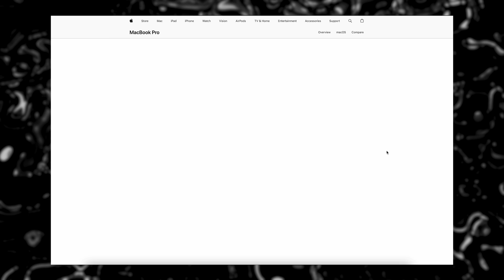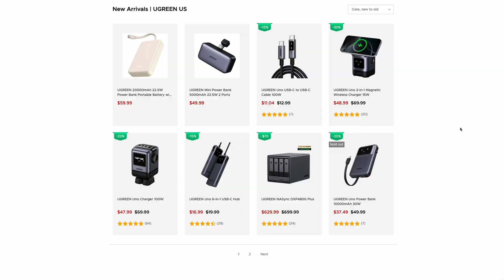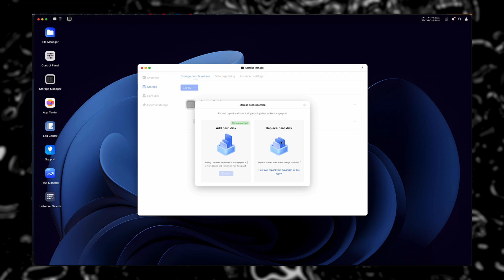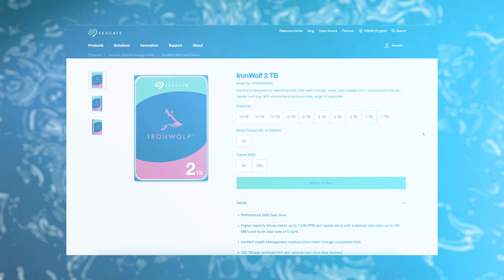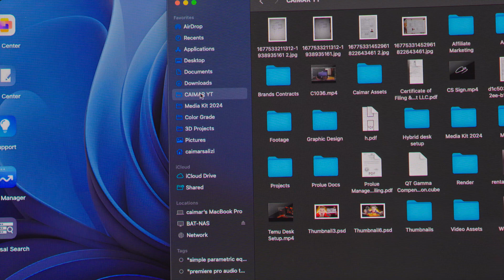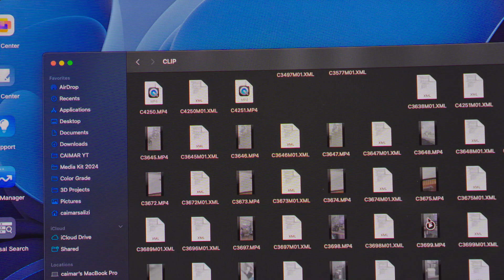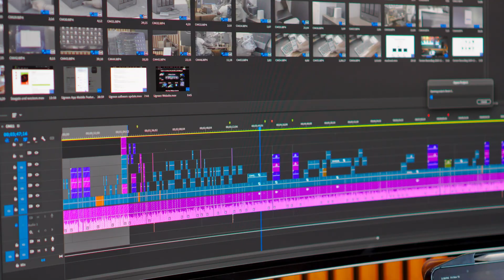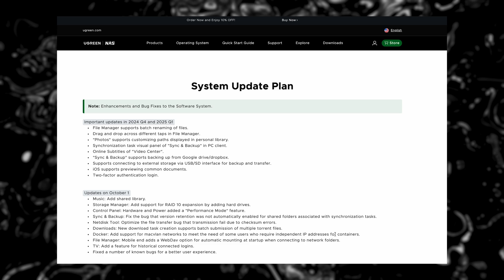Fixing MacBook Pro Storage with UGREEN NAS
The Ugreen NAS fixes the never-ending battle of buying Apple storage.

Western Sata Drive
Seagate Sata Drive
NVME SSD

🔴🧑‍💻🖥️Ultimate Desk Setup👇
My 2024 Ultimate Dream Desk Setup

Desk Top
Desk Legs
Samsung Curved Monitor
Monitor Arm
BenQ Monitor Light bar
Wooden Keyboard Wrist Pad
Loopdeck Live S
Walnut catch-all tray
FetHeat in line preamp
Foot Rocker
Server Cable Rack
USB C Charging Station
Cable clips
Cable Sleeve
Presonus Speakers BT 3.5
Presonus Subwoofer
Logitech MX 3s
Mic Boom Arm
Monitor Back Light
Wire Metal Shelves
Rubber Wheels
Note Pad
Sony Headphones
Batman Box Cutter
Cable Spine
Power Strip
Wooden Pen
LED Strip
LED Clips
Cable Clips
Velcro strip
Evo 4 Interface
Fifine Mic
Anker Charging Station
Desk Tray
Mushroom Light
Govee Tube Light bar
Grove M1 Light Strip
Coala Lights
Birds of paradise plant
Black Planter Vase